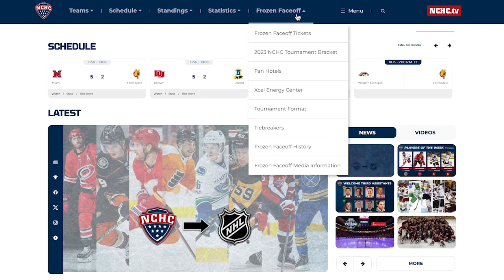NCHC Morning Skate (Powered by the Rink Live) - Oct. 12-14, 2023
Another weekend of NCHChockey is here! Preview all of the action in this episode of the Morning Skate!